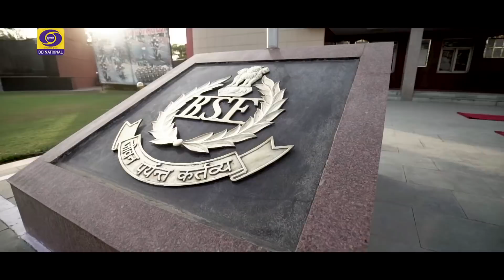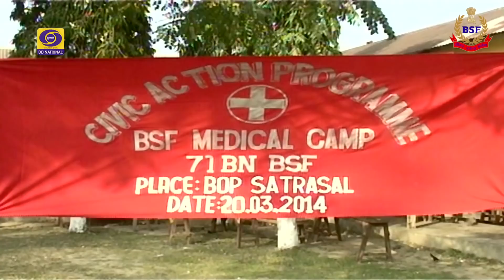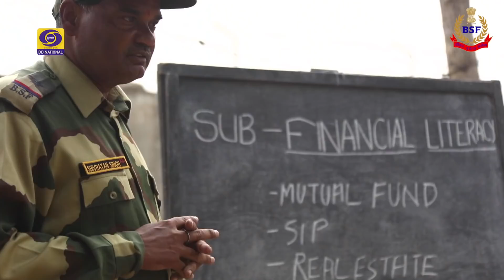Conversation With Rajni Kant Mishra | Director General BSF